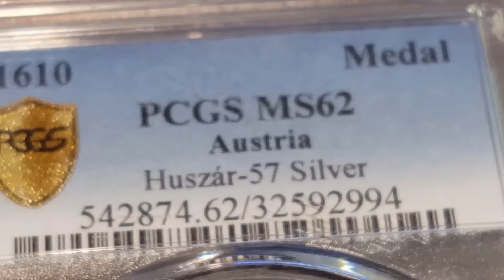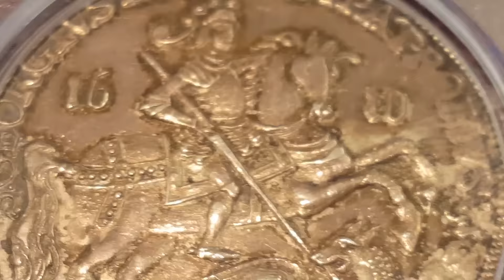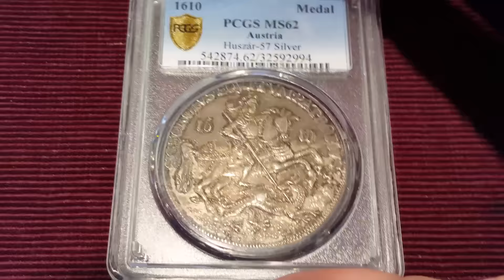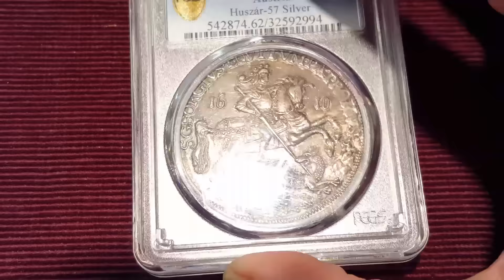1610 St. George Slaying The Dragon Silver Medal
St. George slaying the dragon on the front and Jesus about the calm the seas on the back!